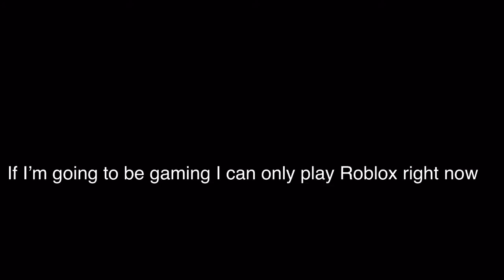Can’t create Console game play